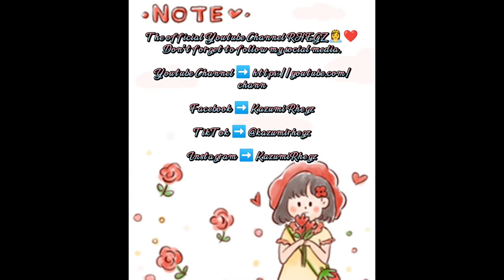#06 workshop baking vlog 👸❤️ premium supermoist banana cakes queenheart i♥️baking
The official Youtube Channel RHEGZ👸❤️